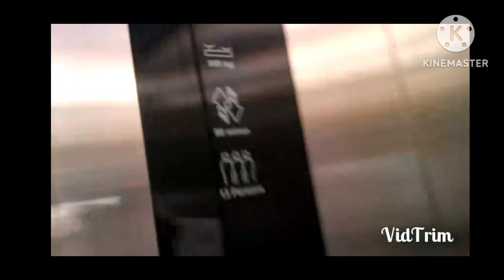서울특별시 광진구 광장동 광장삼성아파트 티센크루프엘리베이터 탑사기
2014년 8월 30일 영상분

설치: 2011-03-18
모델: TK-50G
종류: 승객용
속도: 90m/min

기존 89년식 기종불명 엘리베이터를 11년도 3월에 티센크루프엘리베이터로 전면교체 되었습니다.

촬영 당시 3년넘은 시점이라 승차감은 괜찮았습니다.

옵션은 디자인은 신경을 쓴듯 하며 장애인용 운전반도 추가 속력은 60에서 90으로 증속되었습니다.

다만 촬영 당시 차임과 안내양 모두 나오지 않았으며 현재기준 고쳤을지 의문이 듭니다.